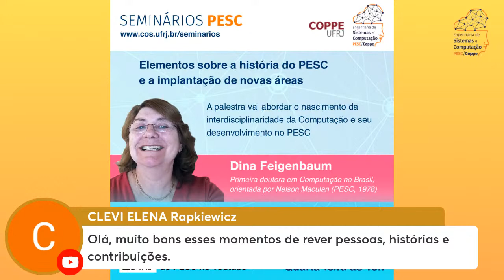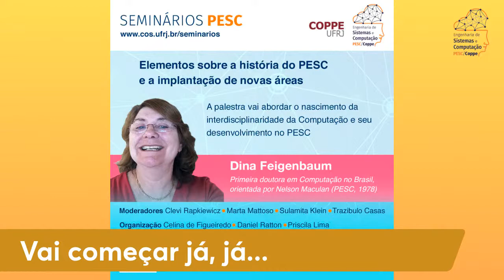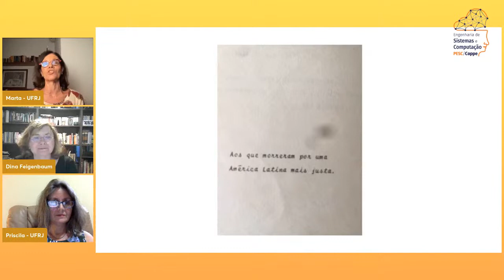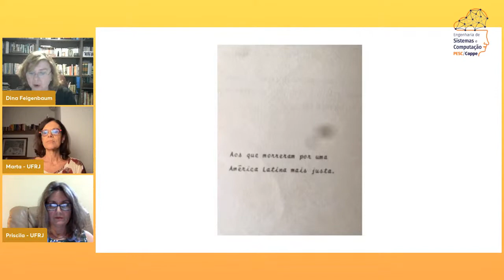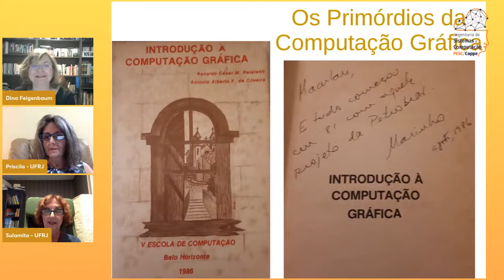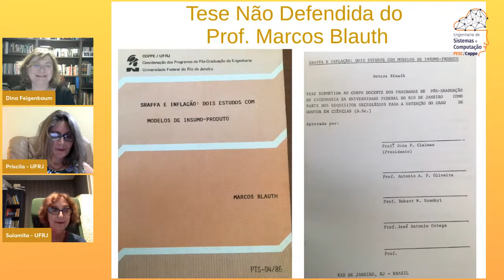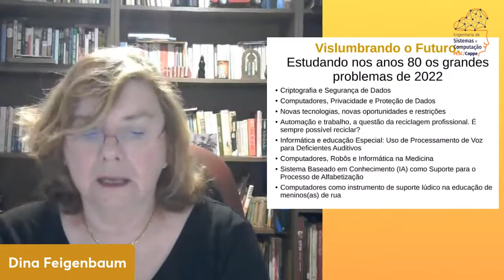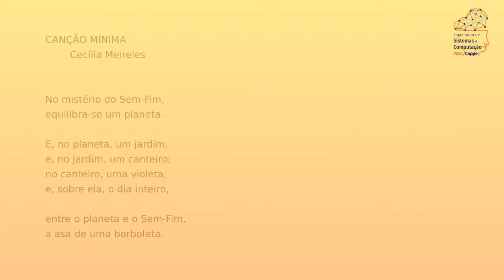Seminário PESC: "Elementos sobre a história do PESC e a implantação de novas áreas"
O Ciclo de Seminários PESC de março conta com a presença da ilustre Dina Feigenbaum, a primeira mulher a obter o doutorado em Computação (Engenharia de Sistemas e Computação) em uma instituição brasileira, em 1978, tendo sido orientada pelo Prof. Maculan.

Durante sua palestra, Dina abordará o nascimento da interdisciplinaridade da Computação e seu desenvolvimento no Programa de Engenharia de Sistemas e Computação. O evento será moderado pelas professoras do PESC/Coppe, Priscila Lima, Marta Mattoso e Sulamita Klein; pela professora da UFRGS, Clevi Rapkiewicz; e pelo professor da UEFS, Trazibulo Casas. Os dois últimos tiveram Dina como orientadora durante o mestrado no PESC.